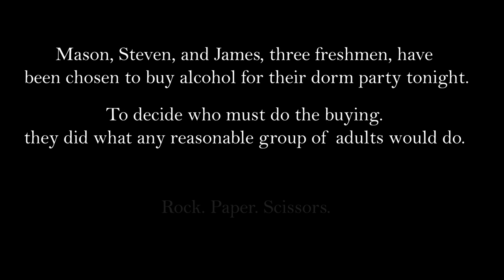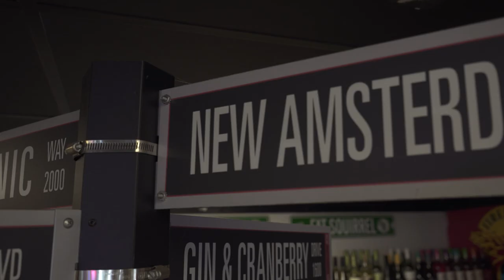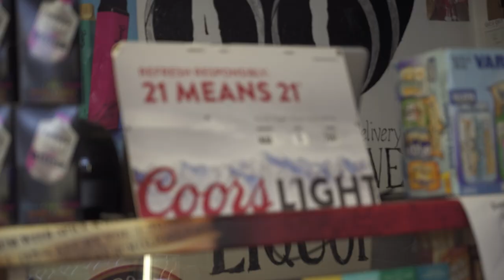Liquor(ish)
Three college freshman walk into a liquor store, watch to find out what happens next! This is the first short film made by The Badger Film Group.